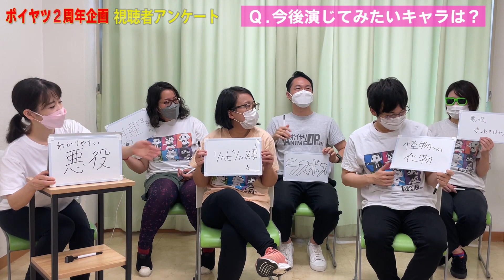【後編】祝2周年！ポイヤツらが質問にこたえてみた！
チャンネル開設2周年質問コーナーの後編です！
今回もNG集あるよ！

◆他にも様々な アニメOPっポイヤツ 創ってます◆

00:00 一番本編が観たい
02:06 過去作のED
02:43 寺居の苗字
02:58 撮影で酔う？
03:09 浅科とハナムラのコーナー
06:55 ジャンルどう決める？
08:38 制作時間は？
08:50 動きはカウント？
10:02 出演したい場合
10:40 好きな筋肉は？
11:02 今後やりたいキャラ
13:34 NG集
16:25 今後やりたいジャンル
21:05 無理そうなジャンル
22:30 生で観れる機会

◆BGM
魔王魂、MUSIC NOTE

アニメOPっポイヤツ
AnimeOPish
就像动漫的开场一样
애니메이션 오프닝 같은 것
Algo así como una apertura de anime